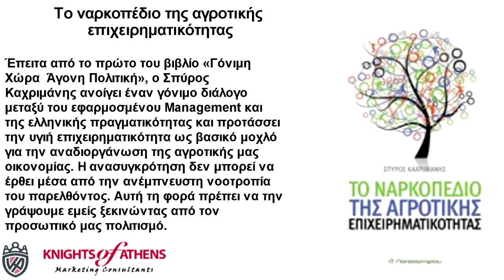ΤΟ ΝΑΡΚΟΠΕΔΙΟ ΤΗΣ ΑΓΡΟΤΙΚΗΣ ΕΠΙΧΕΙΡΗΜΑΤΙΚΟΤΗΤΑΣ